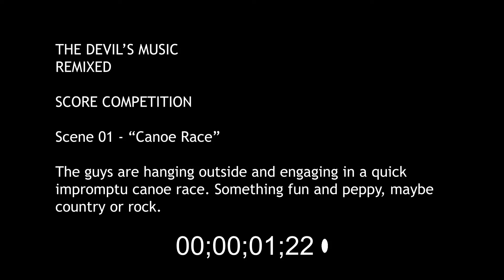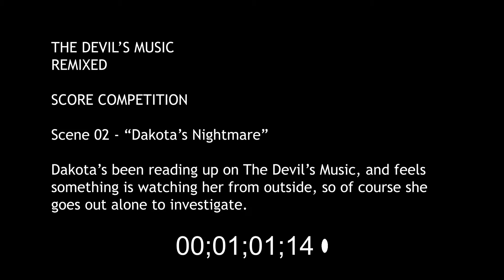rankmus | The Devil's music | Score competition 2021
Here is my contribution to the rankmus | The Devil's music | Score competition 2021. I've found three different atmospheres to score. Trying to meet these atmospheres was a lot of fun. I've used old-schoolish sounds as well as some modern libraries for film production. Hope you will enjoy this one. :-)